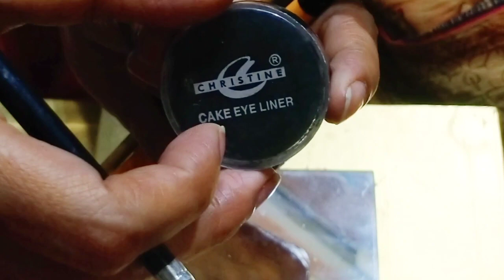Red makeup tutorial //red makeup for beginners /sunshine wazirabad/get the look in red